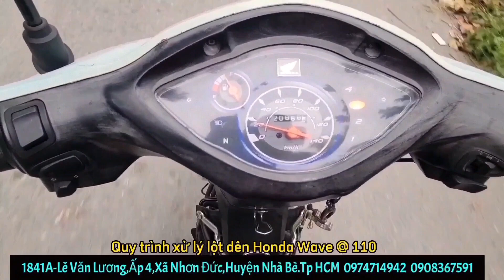Highlights.Xử Lý Lột Dên Honda Wave @ 110